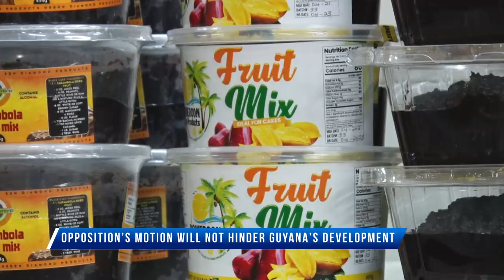Opposition’s Motion will not hinder Guyana’s development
Minister of Public Works, Bishop Juan Edghill says he believes that the opposition’s motion to send the gas to shore project to the Special Select Committee is designed to stop Guyana’s progress.